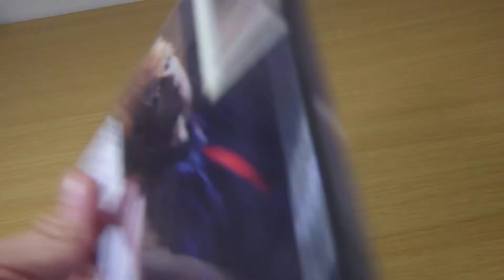20201010 New EXO Love Me Right romantic universe BAEKHYUN Ver. CD Photobook Card Japan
EXO Love Me Right romantic universe BAEKHYUN Ver. CD Photobook Card